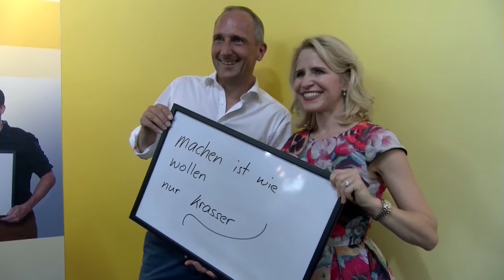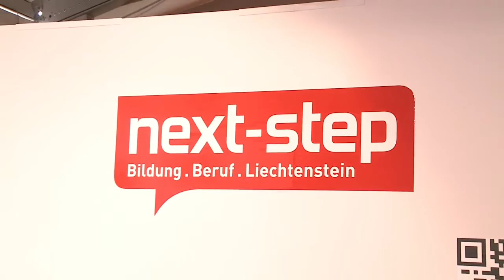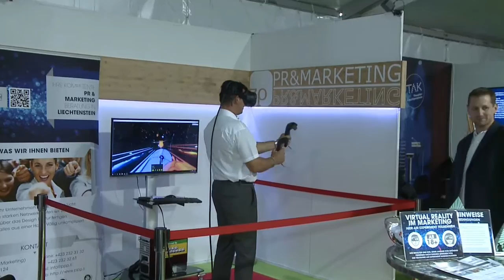LIHGA 2016 Tag 4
Tag 4 der Lihga überrascht mit einem gelungenen Seniorennachmittag und reichlich Stimmung an den verschiedensten Ständen. Aurelia Frick präsentierte ihr neues Projekt "Next Step" und besuchte uns am Stand UmsEck.